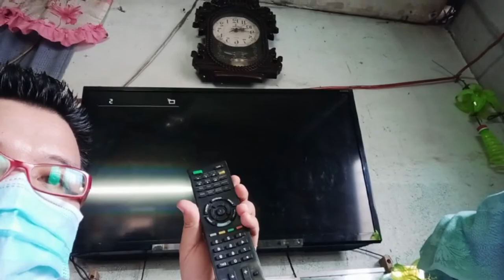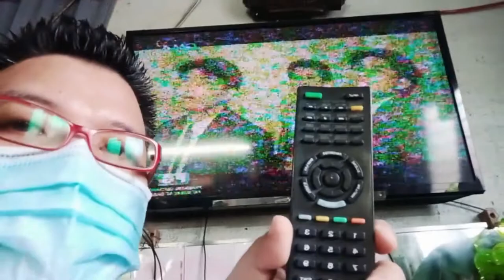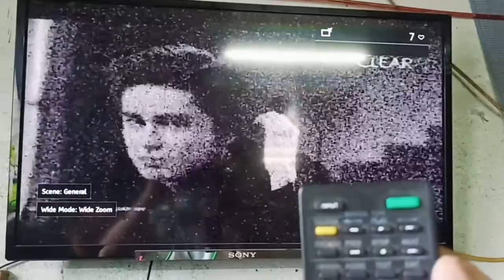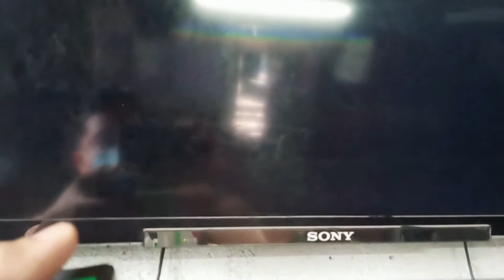REMOTE REPAIR tutorial / POWER BOTTON NA MAHIRAP MAPINDOT